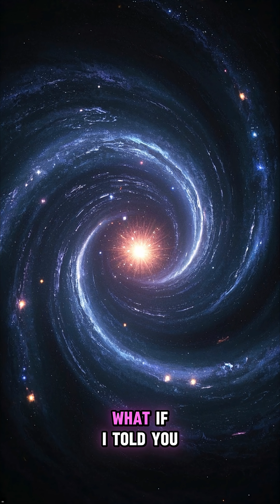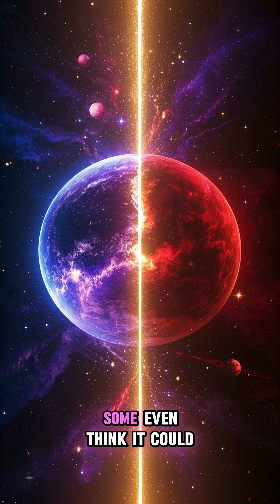Top 10 Most Dangerous Places in the Universe 🌌⚠️ | Space Dangers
Space isn’t just beautiful — it’s deadly. 💀🪐
Here are the Top 10 most dangerous places in the universe — from black holes and gamma-ray bursts to neutron stars and rogue planets. These cosmic nightmares are not for the faint of heart!

🚀 Like & follow for more mind-blowing space facts and science Shorts!